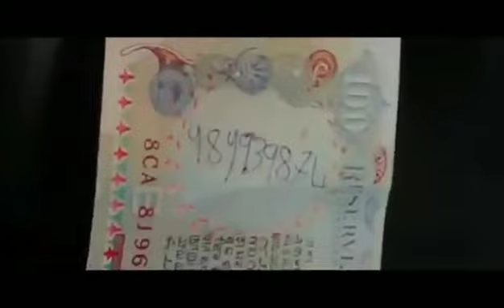Shoxruz abadiya kaydasan